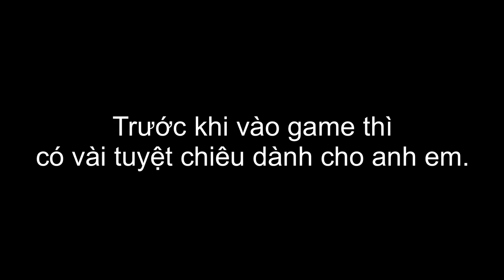Điện Thần Ma Quỷ II và 1 thẻ về nước với Robot P.BELVA | Guardians/ Denjin Makai II | P.BELVA 1Cc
Nhóm game thùng mới:
Tải Giả lập cho PC
Trang này có đầy đủ phiên bản Mame cho ae lựa chọn.

Sau khi tải giả lập và rom thì ae làm theo các bước này nhé:
Cài đặt giả lập mame nếu là PC.
Cài đặt giả lập fba4droid nếu là android.
Chép rom đã tải về vào thư mục:  Mame/rom/  nếu là PC
Chép rom đã tải về vào thư mục: SD/fba/ nếu là Android.

Guardians, được biết đến với cái tên Denjinmakai II tại Nhật Bản, là một trò chơi cuộn bên được phát triển bởi Winkysoft và được Banpresto phát hành, được phát hành độc quyền dưới dạng trò chơi arcade hoạt động bằng tiền xu vào năm 1995 với tư cách là người kế thừa của trò chơi arcade năm 1994 Denjin Makai. Nguồn Wiki.

Game này là 1 phần tuổi thơ của nhiều anh em 8x 9x.
Anh em share clip cho nhiều anh em quay lại tuổi thơ nhé.